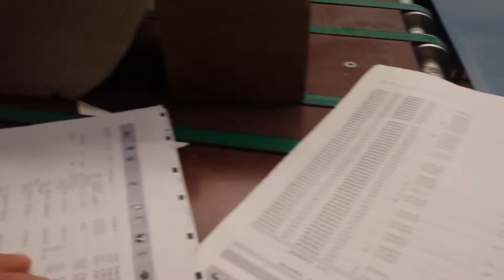MBO K760/6SKTL 6,folding machine age: 2007 by Machine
Round Pile feeder
6 Buckles
1 Knife
1 Buckle
1 Knife
1 Mobile Knife MBO Z2, age: 1999
MBO Delivery SBAP-46 ME, age: 1990